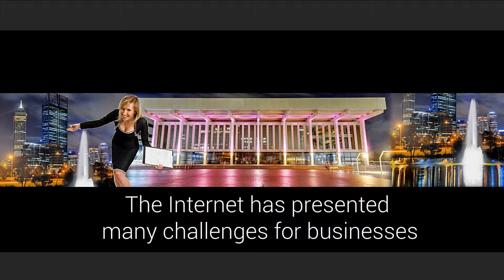Video Production Perth West Australia 6000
Video Production Perth .
Perth video production by the Perth Advertising Agency.

CORPORATE VIDEO
Corporate video production covers a wide range of purposes from corporate Communication, Training, Safety and Education, video conferences and expo conventions, products or  services and sales. We create corporate videos for just about every conceivable event.

TELEVISION BROADCAST AND VIDEO
Television footage used (and still is occasionally) to be shot, then then taken back to the studio for editing. Today's TV cameras are now able to 'live stream' footage direct to an editing suite when it is edited by a group of people and put straight 'to air'  A recent documentary by a Perth based TV channel recently showed what it took to produce the Perth Friday night AFL football match to air. It took some 18 cameras plus some 22 microphones around the ground, to capture everything from the crowd atmosphere to the Referees comments. This information was streamed directly to an on suite editing suite, along with the commentators information before going back out 'live' as they say.. This is possible because of shooting 'digital' film, instead of direct to tape. We use digital cameras that store High-definition (HD) footage. that is above Television quality, or even DVD quality. From this, we can produce anything from YouTube to BluRay quality, depending what is required. We create TV and online shows, ranging from the Soccer show, Real estate to Cooking shows. With the introduction of digital media, production costs have dropped significantly.

EVENT FILMING
Just about any event can now be filmed. From hand gliding in the clouds, to sporting events, (such as our Soccer Show) to Blues Festivals, where we film the artist and bands and produce finished DVD's in time to sell before the event finishes. With the introduction of high speed broadband, more events will be streamed live via the Internet rather than the traditional TV stations.

MARKETING VIDEO PRODUCTION
Our marketing videos are used to promote an organisation or create product awareness among consumers. Marketing video production ranges from television advertisements to internet commercials and YouTube Channels videos. Video is a great way to brand a business or product. One of our clients wanted to get his business in front of major Perth based mining companies. We worked with them to ascertain who the target market was and what they would be looking for. We then created the short, to the point video.. and the company engaged with the West Australian Miners..

REAL ESTATE VIDEO PRODUCTION
We undertake a different approach to most. Most Real Estate video production consists of shooting footage of properties and then editing them into short videos, usually a home walk through with a voice over. We create 'lifestyle videos' that target potential buyers and present the lifestyle the property will afford them.

VIDEO PRODUCTION FOR DISTANCE EDUCATION
Video production for distance education is the way forward. With the introduction of high speed broadband (NBN) People in outlying areas will have 'real time' access to a host of services. This will range from medical services to distance education, where the Teachers will have real time access to students just as they would in a normal classroom. There are some suburbs in Perth, like Ocean Reef, that already have fibre and are able to get around the 100 megabyte a second speeds. The primary purpose of using video in distance education is going to drastically improve education for remote students.

INTERNET VIDEO PRODUCTION
Many websites now include videos. People are time poor and in information overload and are opting for the least path of resistance in life, however small. It's a lot easier to watch a short video about what you do or sell, than to trawl through a website to find that out. "Go to the website" used to mean.. "Great, I can look at this and check out that" It is now starting to mean.. "Oh, I don't have to look through all that lot do I?" YouTube videos:

There are testimonial and review videos, online shows, self help and how-to videos, interviews to just about anyone and everyone, parodies, product demonstrations, football matches, music channels to silly cat videos.. You name it, there will be a heap of videos about it. We consider video production , 'a must' for websites today.

STAFF TRAINING & SAFETY VIDEOS
Training and Safety videos are commissioned by companies to educate their workforce. This can range from Induction videos to 'how to use equipment and safety videos' We produce Induction and Staff training videos that are playable on TV's in high quality.

For more information about video production in Perth WA 6000, simply go to our